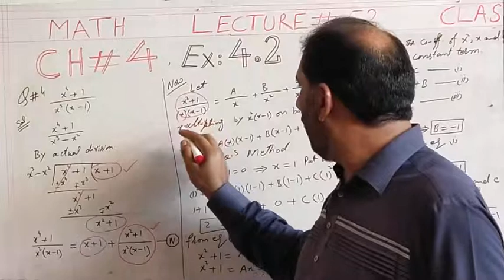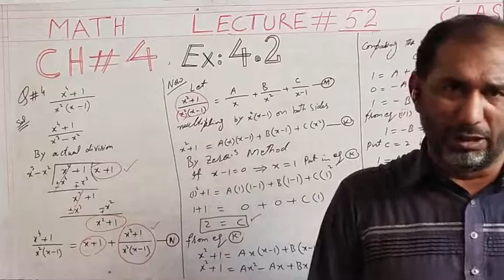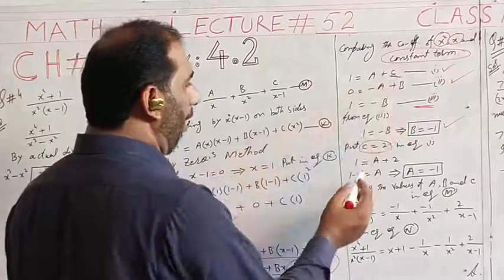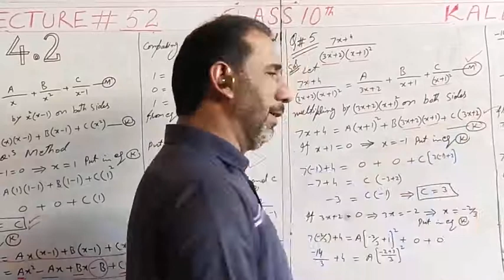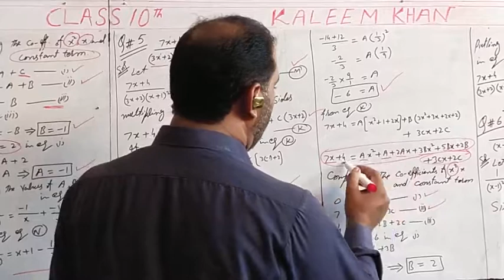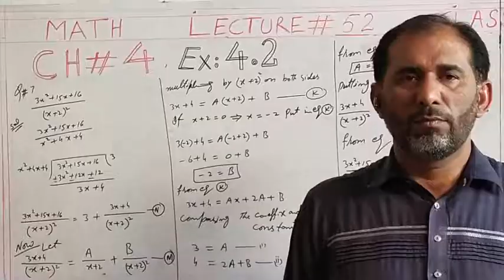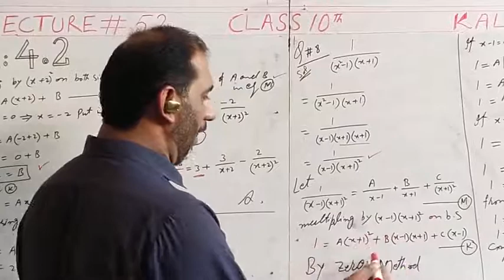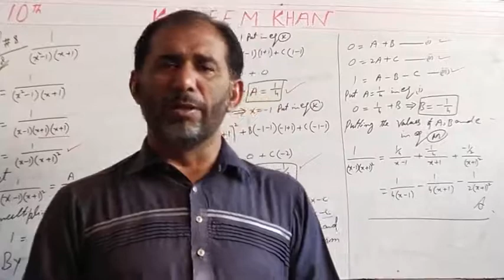exercise 4.2 Q no8 of 10th class|10th math exercise 4.2 Q4|partial fraction|Lecture#52|q5|q6|Q7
ch4 exercise 4.2  And Q4,5,6,7,8|partial fraction|Lecture#52|fractions